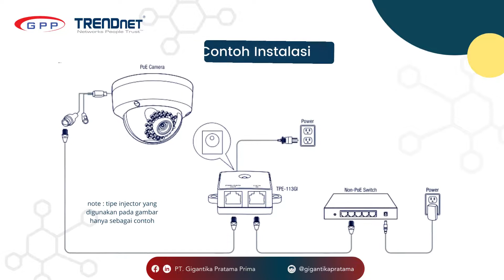APA ITU POE INJECTOR?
PoE Injector merupakan alat yg berfungsi mengubah switch standar (non-PoE) menjadi port PoE.

Injector memberikan daya pada perangkat PoE dan memberikan alternatif source full PoE switch, terutama ketika Anda hanya perlu memberi daya pada satu atau dua perangkat, seperti IP Camera atau access point

gigantika.co.id